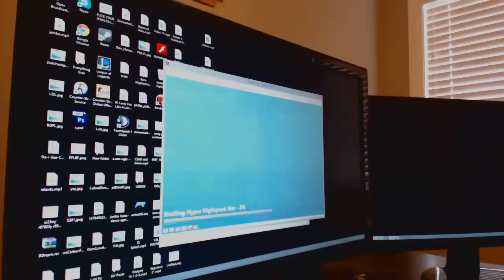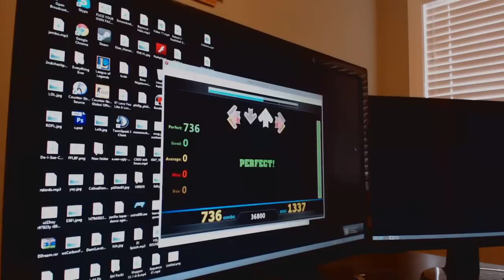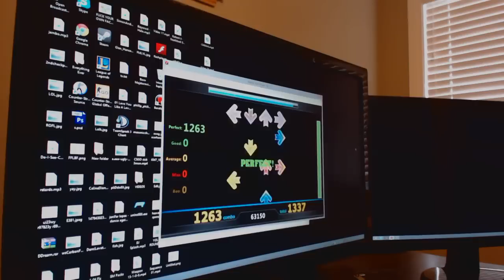Exciting Hyper Highspeed Star AAA - FMO #3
First run fails because it lags - skip to second run for the actual AAA run (0:55)